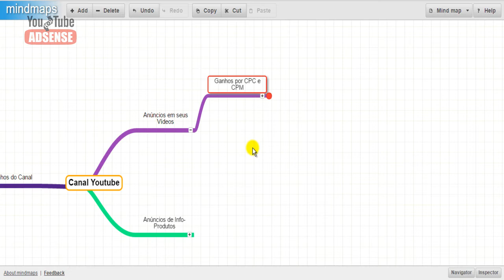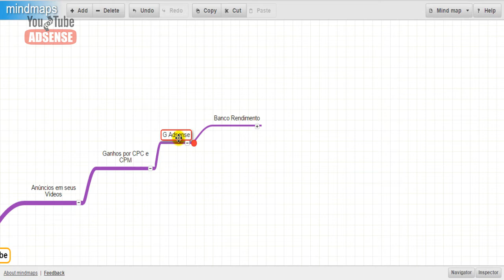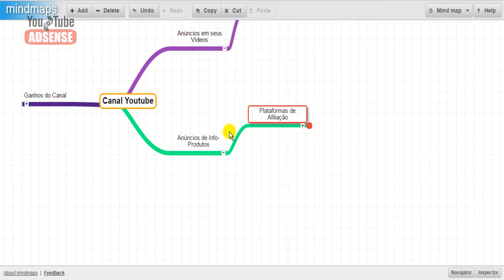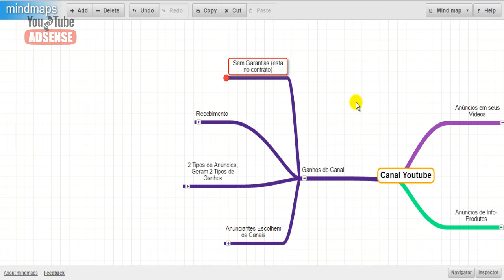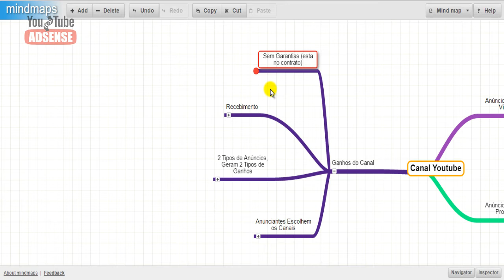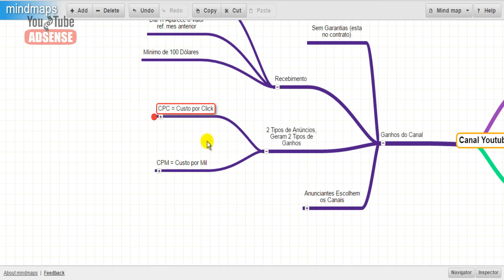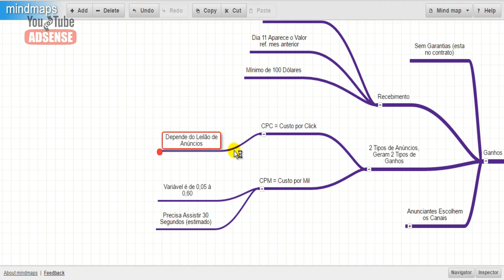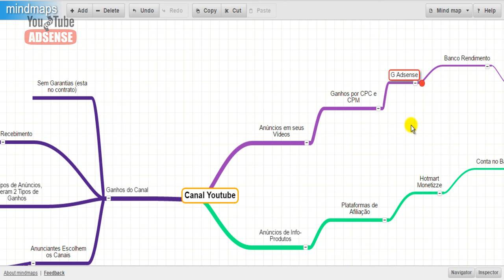Youtube Adsense - Ganhar Dinheiro com Adsense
Dê LIKE no Vídeo e ASSINE O CANAL